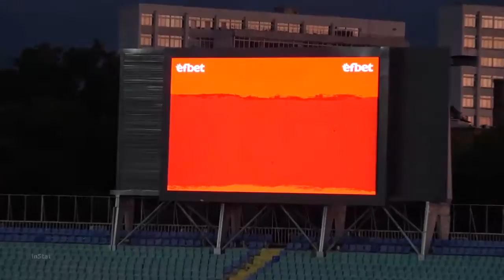03 08 2019 CSKA 1948 Sofia 0 0 Spartak Varna Full match 1st half, 0 0 0 0